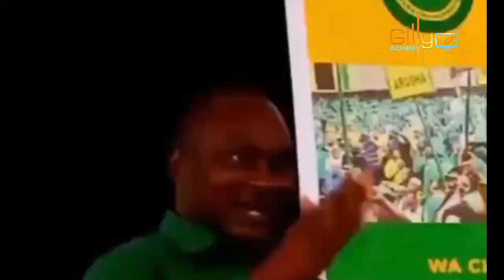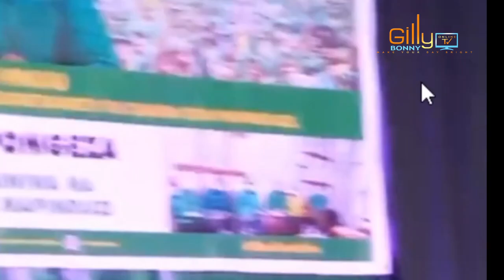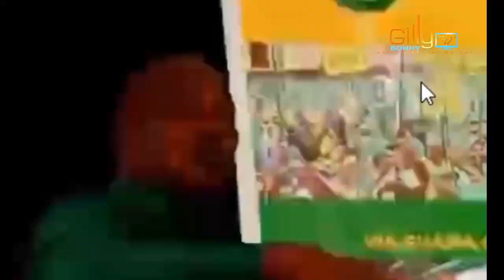CCM haiwezi kuyumba milele: katibu mkuu awapa wanachama masharti mazito:Tazama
Karibu Gilly Bonny Online Tv Channel ambayo imesajiliwa TCRA kwa ajili ya kukuletea habari kubwa za kisiasa, kijamii, kiuchumi na matukio yote muhimu yanazojiri Tanzania na nje ya Nchi kwa wakati sahihi kila siku:

Facebook page tunapatikana @ Gilly Bonny Online Tv

Karibu sana Gilly Bonny Online Tv